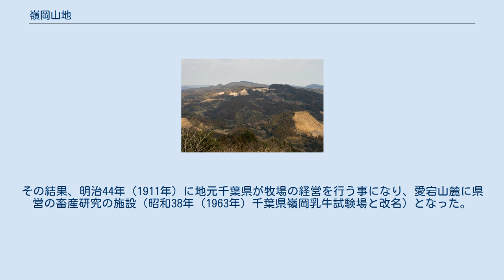嶺岡山地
房総半島 」 房総丘陵 」 嶺岡山地 嶺岡山地（みねおかさんち、英:Mineoka Mountains）とは、千葉県南部の房総半島にある房総丘陵のうち、加茂川以南の嶺岡愛宕山･嶺岡浅間などの山々を指す。
嶺岡山系（みねおかさんけい）とも呼ばれている。
県立嶺岡山系自然公園に指定されている。
 一般に嶺岡山（みねおかやま、峯岡山）と呼ばれるのは嶺岡愛宕山を中心とした連峰を指し、特定の山を指す呼称ではない。
 行政区域においては千葉県鴨川市・南房総市・鋸南町の一部にあたる。
 現在は県立嶺岡山系自然公園（けんりつみねおかさんけいしぜんこうえん、1935年8月9日千葉県条例指定・1964年6月9日自然公園法による指定）に含まれている。
 中生代白亜紀の房総半島南部を東西に走る新生代第3紀の地層は、今の日本列島がまだアジア大陸東端の海底にあったころ、当時の太平洋の海底をつくっていたプレートが海溝で沈み込み、その一部が大陸側に取り込まれたものである（付加帯）。
これらの地域では、「枕状溶岩」や「蛇紋岩」などの海洋プレート起因の岩石が見られる。
 蛇紋岩を主体とする多様な火成岩が産出し、一部には変成岩もみられる。
嶺岡山地の岩石はその種類や産出状態から考えると、かつて海洋底をつくっていた岩石の一部が横ずれ断層などによって、地下からしぼり出されたもとの思われる。
 地質学的には古第三紀嶺岡層群、成因的には地塁山脈（断層山脈）。
地盤が弱く、昔から山崩れ・地滑りの多発地帯として知られており、現在も対策工事が進められている。
 地元方言（房総弁）で山崩れを「びゃく」、地滑りを「ねえっぴー」と呼ばれていた。
現在は浸透していない。
 嶺岡浅間は、嶺岡山系を代表する山だが、高度経済成長期に山砂採取のために山頂と北面が削り取られてしまい、かつての面影が失われている。
360.8ⅿだった標高も334.8ⅿと低くなった。
しかし頂上の浅間神社には立派な鳥居と石宮があり、北面の長狭平野と房総分水嶺の山々の眺められる。
山頂南側に嶺岡林道（林道嶺岡中央2号線）が通っており、車で行けば林道から5分程で山頂に立てる。
白滝不動尊から登る道は、昔ながらの静かな雰囲気を保っている。
 律令制の頃から麓において馬の放牧が行われていたと言われており、戦国時代里見氏がこれを再興した。
里見氏改易後に江戸幕府が天領（嶺岡牧（みねおかまき）、5つの区画に分かれていたので「嶺岡五牧」とも称した）とし、将軍徳川吉宗の命でインドから伝来した白牛がこの地で飼育されて、日本の酪農発祥の地とされている。
 明治政府は殖産興業の一環として、この地で酪農事業を企画する（嶺岡牧場（みねおかぼくじょう））が、経営が困難であった事から、間もなく民間に払い下げた。
ところが、民間が設置した企業は地元の慣習に疎く、地元の入会権を巡って紛争を起こし、再官営化と再払い下げを繰り返した。
その結果、明治44年（1911年）に地元千葉県が牧場の経営を行う事になり、愛宕山麓に県営の畜産研究の施設（昭和38年（1963年）千葉県嶺岡乳牛試験場と改名）となった。
愛称は酪農のさと。
 嶺岡浅間へのアクセス方法